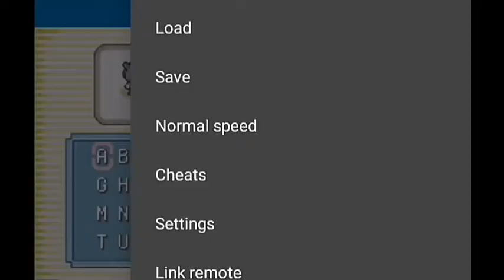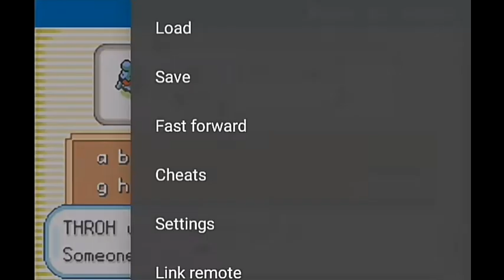CAPTURAS EXTRA (NO TODAS) CATERPIE CUP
Mi server de discord (leer las reglas por favor)